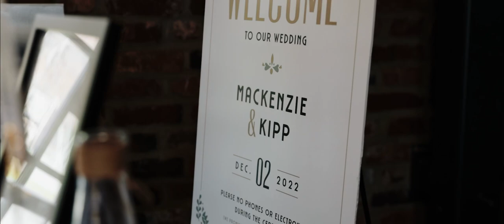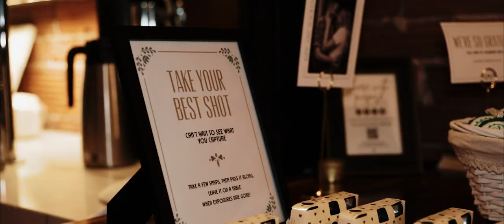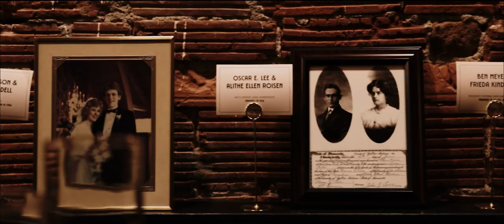Golden Gardens Bathhouse Wedding Video // Mackenzie & Kipp